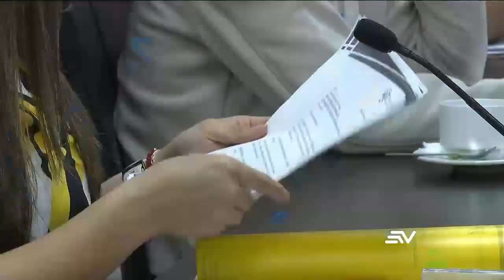El Consejo de Participación acata la decisión de la Corte Constitucional | Televistazo | Ecuavisa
El Consejo de Participación, en su nueva composición, tomó una decisión unánime al revocar la investigación en curso sobre la fiscal Diana Salazar y la veeduría que tenía como objetivo analizar el nombramiento de la Corte Constitucional.